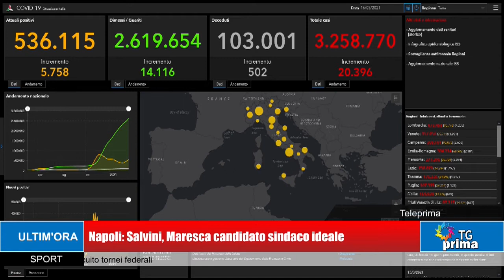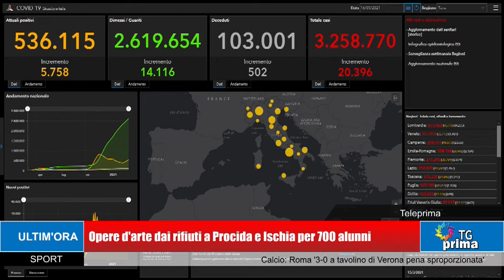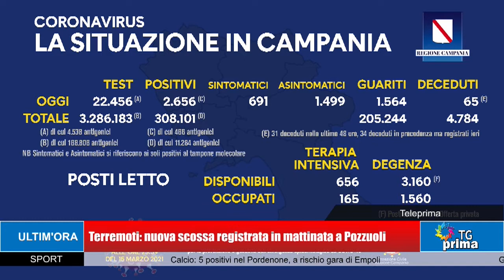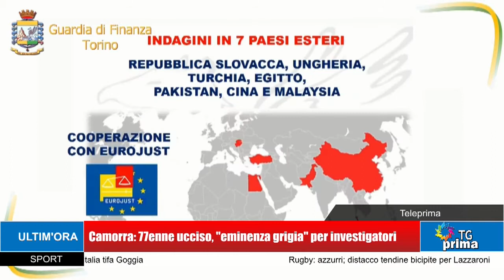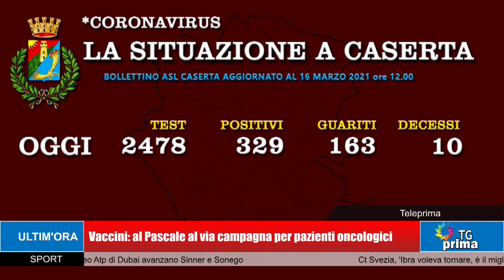TG Prima ore 21:00 (16-03-2021)